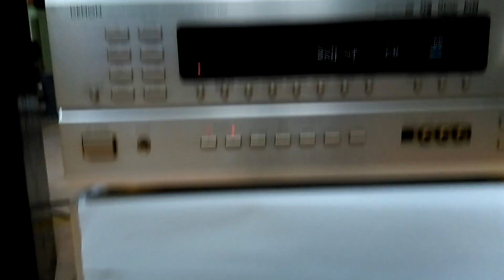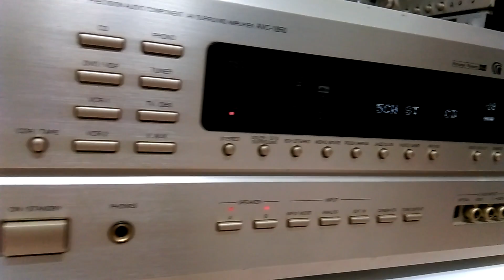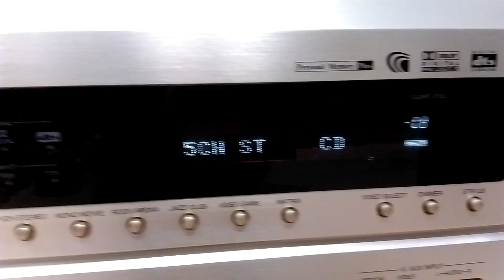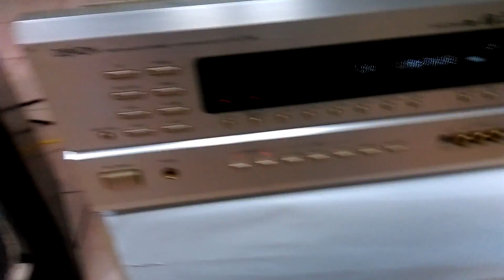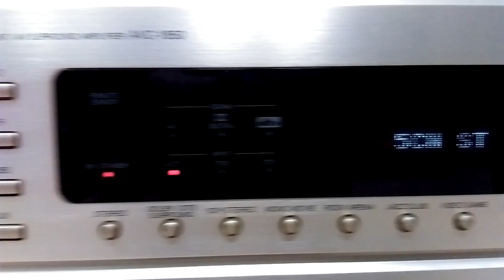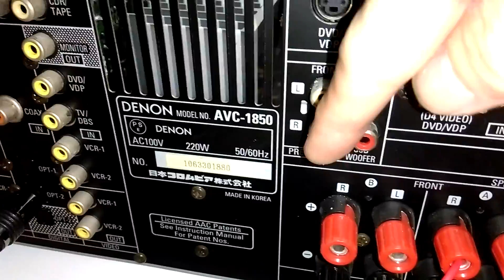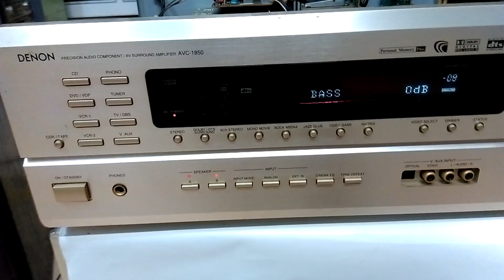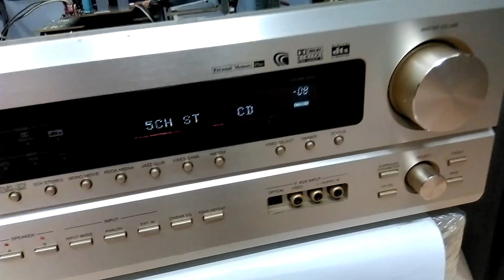Lên Nhanh Denon AVC-1850 Cho Khách Hà Nội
Mời bác giai vào xem video, nếu ưng xin gọi hoặc nhắn tin cho em để làm việc cụ thể. Chi tiết xin gọi 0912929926 hoặc 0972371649 ( số Zalo ), em ship toàn quốc, no COD, no bao ship, cám ơn các bác đã dành thời gian cho video này !